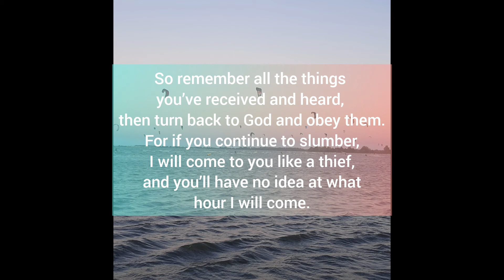GOD IS WARMING YOU, I AM COMING LIKE A THIEF IN THE NIGHT.